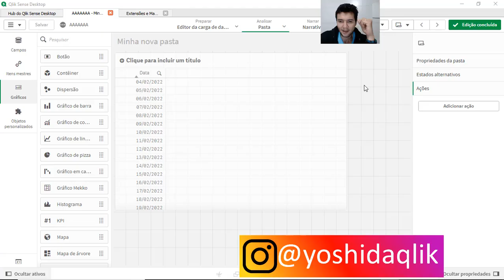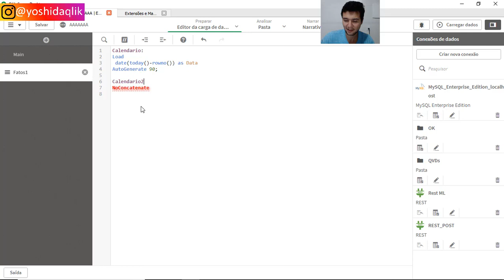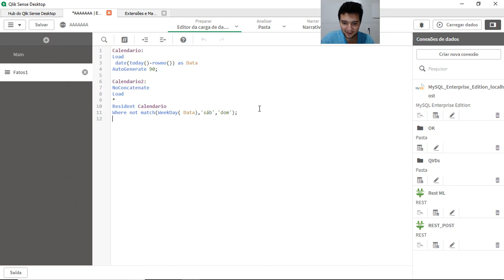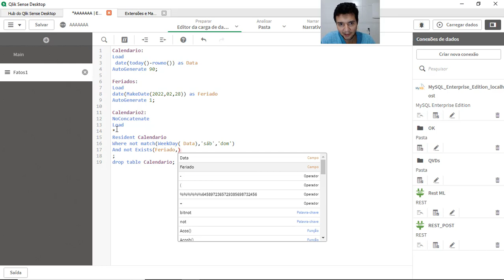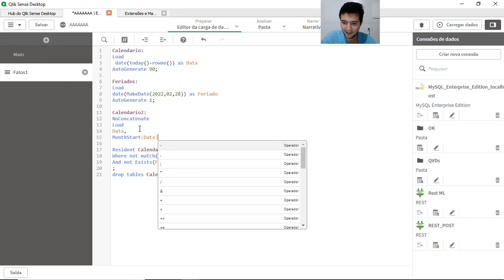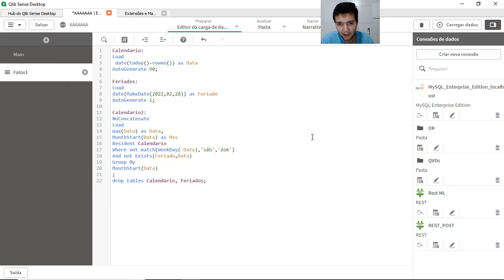Como deixar últimos dias úteis do mês menos feriados no Qlik Sense